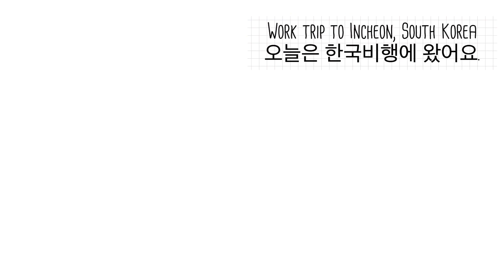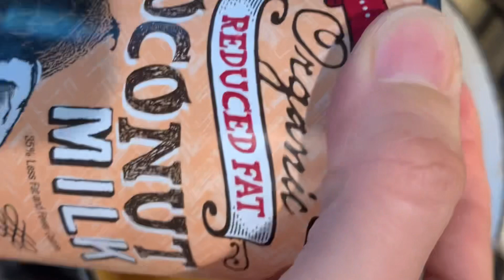[비행주부로그]가을에 어울리는 호박커리수프| 한국의 가을|아름다운낙엽과 단풍|감사한 삶|미국승무원일상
짧지만  한국의 가을을 만끽 하고 집에 왔어요.
아침에 일어나 여유 있게 아침 산책도 하고,
몇년간 단풍이 완연할때 한국을 가지 못 했었는데,
이번 가을엔 못 봤던 한국의 단풍도 보고 낙엽도 밟아보고
참 감사한 비행 이었습니다.
집에와서는 냉장고에 삶아두었던 호박으로
가을 향기 물씬 나는 호박 커리 수프를 해서 먹었습니다.
Our layover is always short in Korea, but this time I got to enjoy fall foliage which you can enjoy very short period of time.
I feel so thankful to finally get to enjoy and feel the season of wonderful gift from nature.
Inspired by Fall, I made some pumpkin curry soup. I already cooked some Kabocha pumpkin in the fridge, so I decided to utilize it.

🎥Iphone
💻VLLO